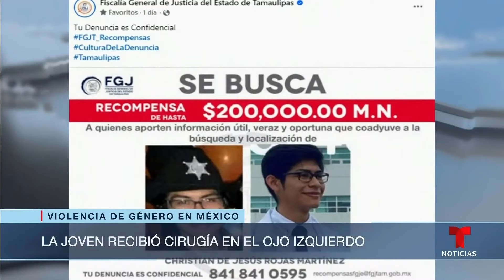Golpea brutalmente a su novia en la calle en México y se da a la fuga | Noticias Telemundo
Video oficial de Noticias Telemundo. Familiares y amigos de Melanie, de 20 años, están exigiéndoles a las autoridades de Tamaulipas que encuentren y castiguen al sujeto que la golpeó y la arrastró de tal manera que terminó hospitalizada. Las imágenes de una cámara de seguridad son fuertes.